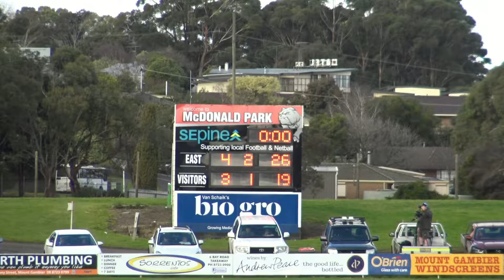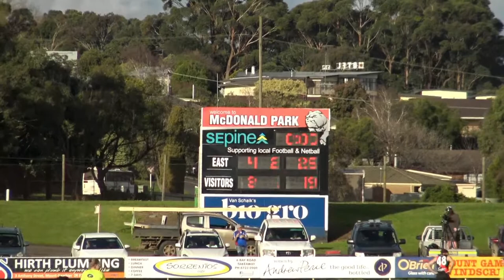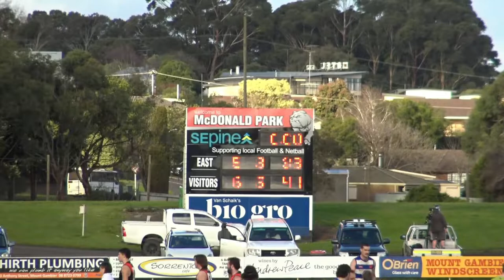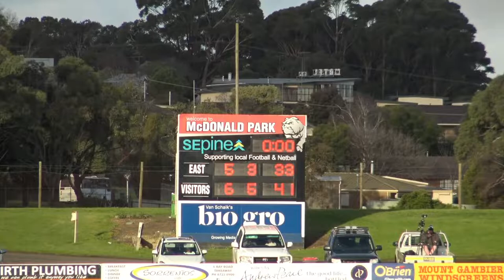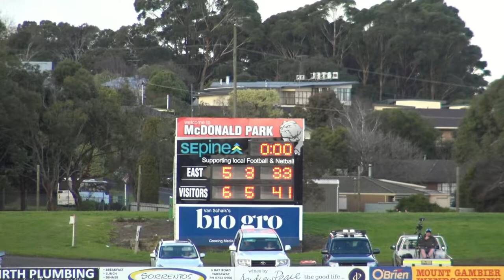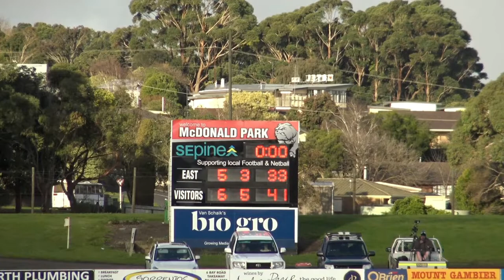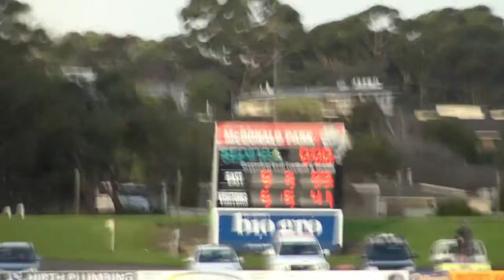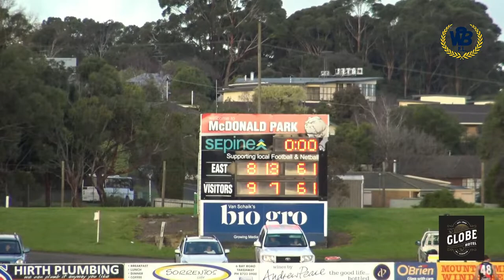R13 A Grade East Gambier v Casterton Sandford - Western Border Football League